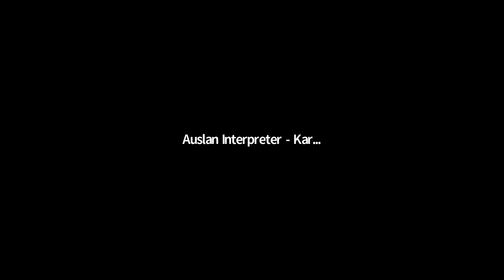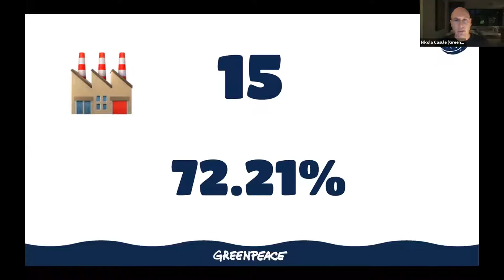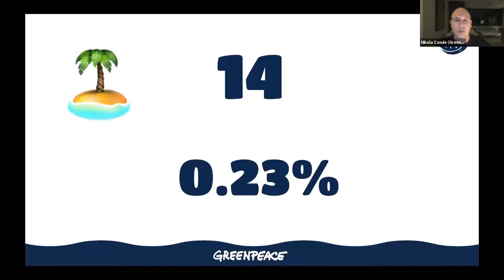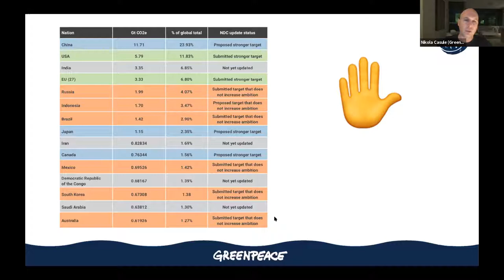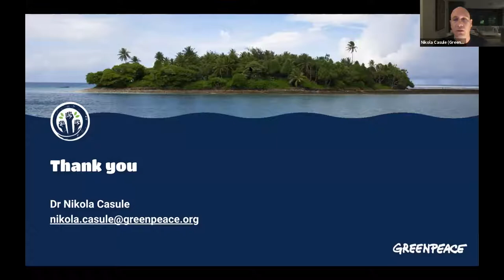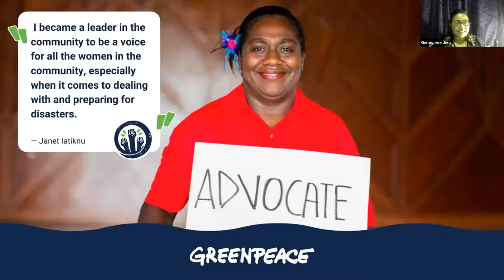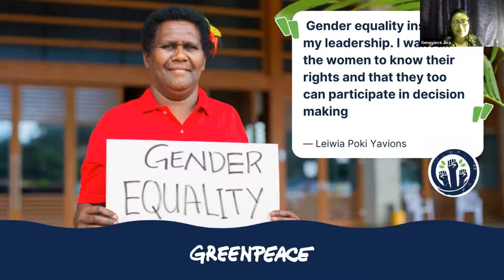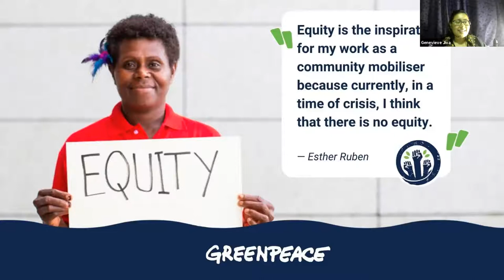Te Mana o te Moana: Pacific Climate Report 2021 Launch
On 9th August 2021 Greenpeace Australia Pacific in collaboration with Griffith University's Climate Action Beacon launched ‘Te Mana o te Moana: the State of the Climate in the Pacific 2021′.

Join a panel of researchers and activists at this online event, who provided the latest analysis of how the world is progressing on the aims of the Paris Agreement on Climate Change, and share stories of Pacific island people on the front lines of the fight for their communities and the planet.

'Te Mana o te Moana: the State of the Climate in the Pacific 2021' demonstrates why the world must put in place plans to reduce emissions to keep heating below 1.5 degrees as soon as possible. And it highlights why Australia has a special obligation to lead, as a major emitter and a significant power in the Pacific.